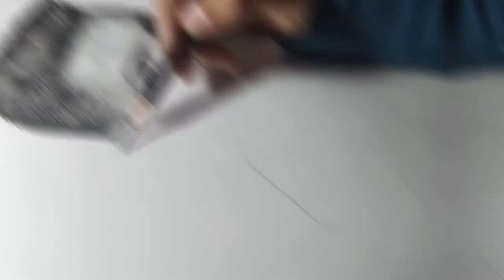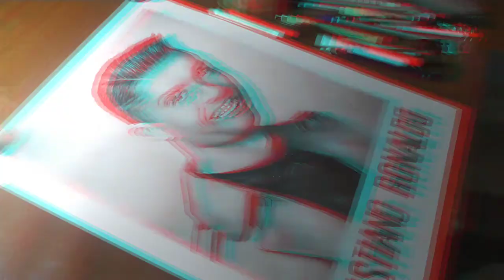Drawing Cristiano Ronaldo || TIMELAPSE || SPEED DRAWING || A R T S T E R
In this vidoe I'm Drawing Cristiano Ronaldo. Cristiano Ronaldo is from Juventus and a wonderful football player of real Madrid, italian football league so i decided to draw him in respect.

                    [ MATERIAL USED]

1) ARTLINE GRAPHITE PENCILS.

2) Camilin Soft charcoal pencil.

3) TOMBOW MONO ERASER

4) GELLY ROLL WHITE GEL PEN.

5) IVORY PAPER, SIZE:- A4

6) MECHANICAL PENCIL WITH 0.5mm

7) BLENDING STUMPS.

8) Paper tape

9) Brush for blending.

10) pencil eraser

     [  I SHOOT MY VIDEOS ON CELLPHONE ]

1) FACEBOOK :- TUSHAR VISHWAKARMA

2) INSTAGRAM :-  _artster_._